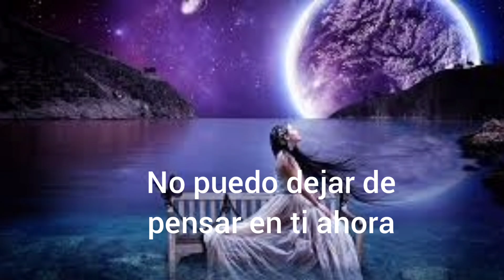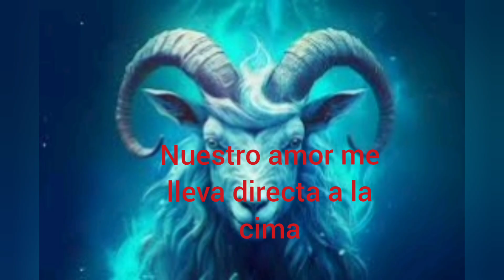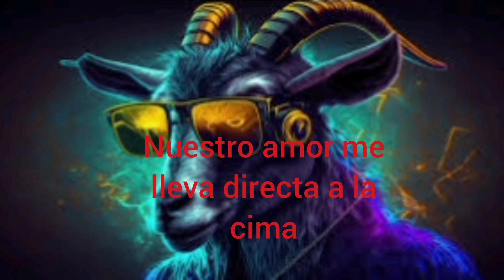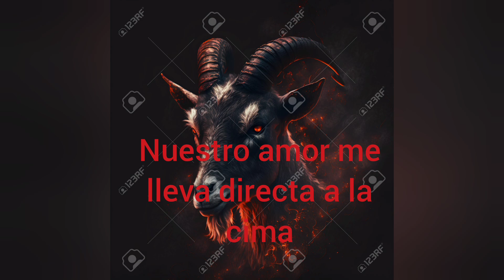Alyssa Milano | Straight to the top (Letra en español)